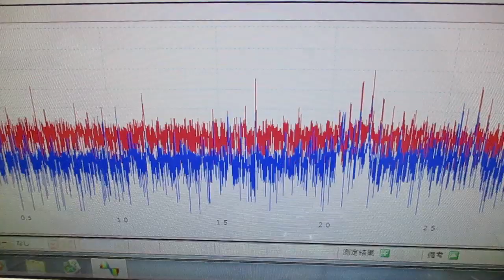メガヘルツの超音波発振制御プローブを利用した実験動画 ultrasonic-labo